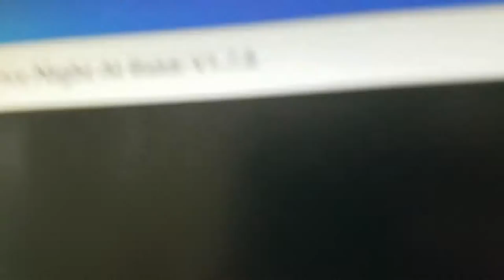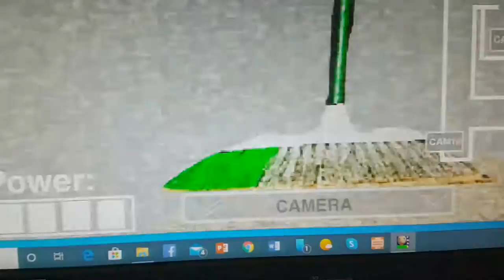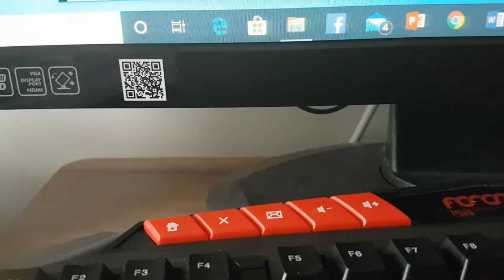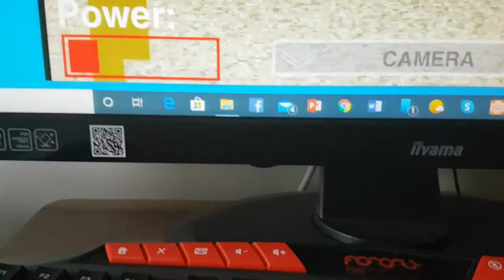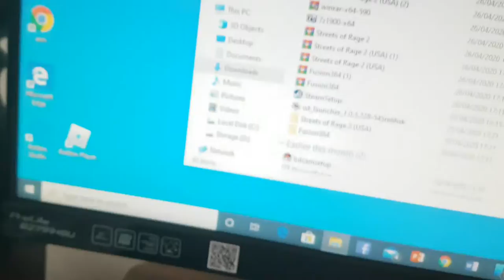I GOT HEART Attack Five Night A baldi